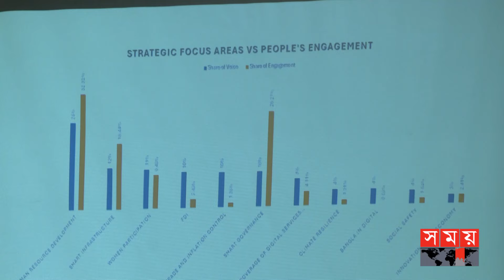উন্নত প্রযুক্তি এবং দক্ষ মানবসম্পদ নিয়ে এগিয়ে যাবে দেশ | Kaizen | Research for Smart Bangladesh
Somoy TV: t.ly/Se1z
Somoy TV Bulletin: t.ly/iqIq
Somoy Entertainment: t.ly/3dWC
Somoy Sports: t.ly/iASp
SOMOY TV ISLAMIC: t.ly/zU6a

Somoynews.tv: t.ly/Y7ab
খেলার সময়: t.ly/xJ5H
সময়ের গল্প: t.ly/EW3M
এ সময়ের বাণিজ্য : t.ly/m3ir

Groups:
Somoy TV (Official)✅: t.ly/ajiO
Somoy Entertainment✅: t.ly/8CLh
Somoy Business✅: t.ly/4xaJ